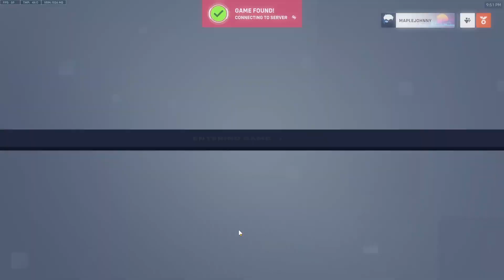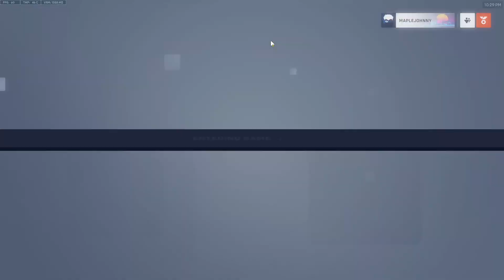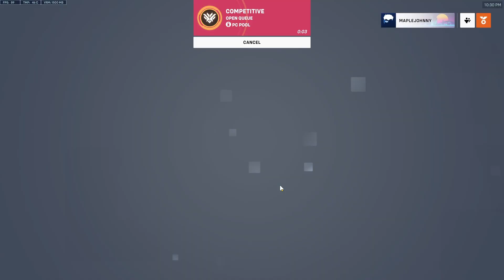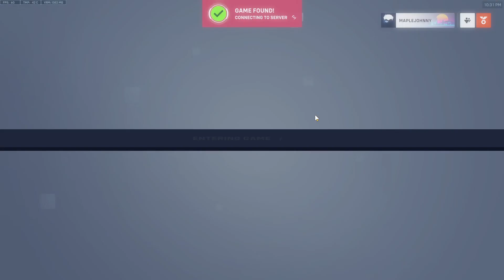[Doi Play Play] Some Overwatch 2